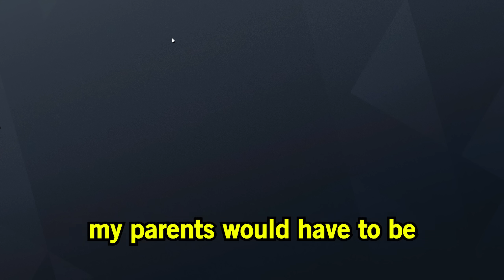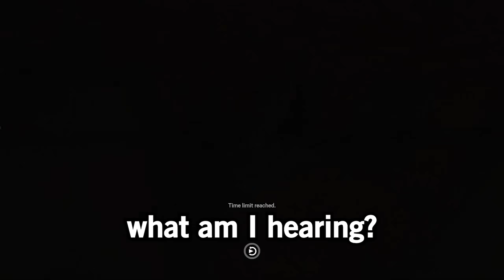How WE BEAT a Pro Player in RANKED - Rainbow Six Siege